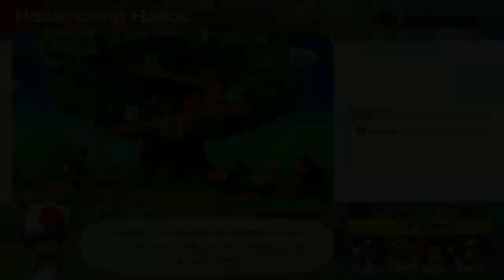Mario Party Superstars Woody Woods Luigi vs Waluigi , Wario & Donkey Kong